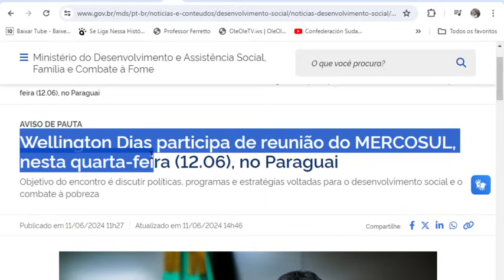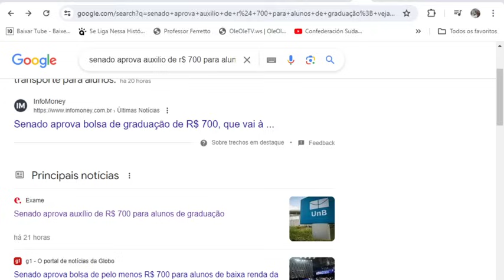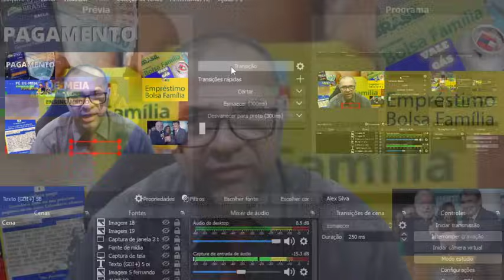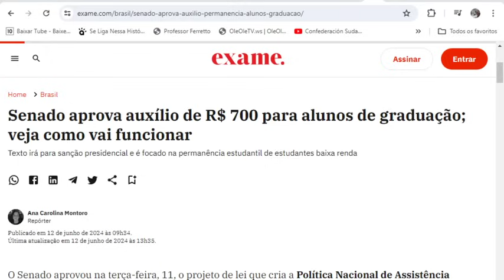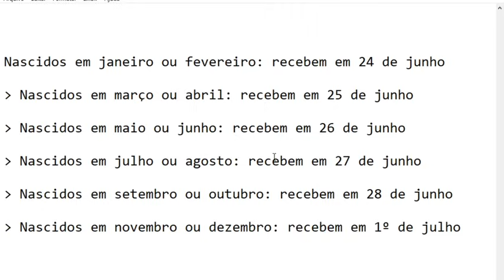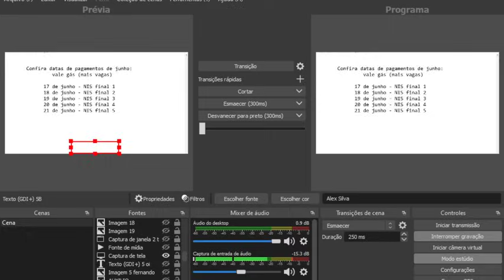✨CONFIRMADO🤞NOVO VALOR NA CONTA🤑GOVERNO APROVOU😊R$ 700🌝EM JUNHO😍PODE COMEMORAR🎁BOLSA💸GRANA MAIOR👌APP